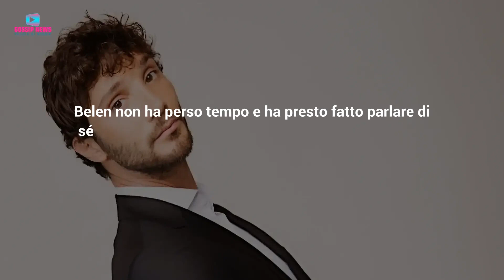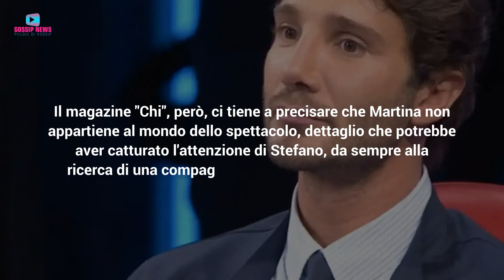Stefano De Martino Paparazzato Con La Sua Nuova Fiamma!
Stefano De Martino è di nuovo fidanzato? Sembra proprio di sì. Gli ultimi scatti ritraggono l’ex di Belen Rodriguez paparazzato con una misteriosa ragazza. Ecco cosa abbiamo scoperto su di lei…